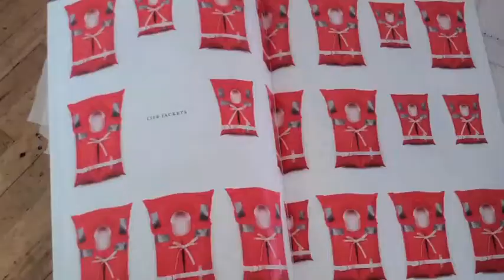Earth Day at the Textile Arts Center - The Of Rags Minute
Fashioning Self and the Environment, organized by textile artist Abigail Doan, brought together artists, designers, scientists and social entrepreneurs using fashion as a tool for change.